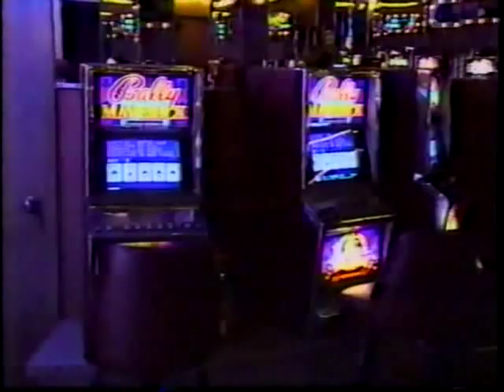WAFB November 1996 news story on the Mary Landrieu vs. Louis "Woody" Jenkins Senatorial Race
From November 1996, here is a news story from WAFB, the CBS affiliate in Baton Rouge, on the very close, disputed Senate race between Mary Landrieu (state treasurer, a Democrat from New Orleans) and Woody Jenkins (state senator, a Republican from Baton Rouge).  Copyrights acknowledged.

News promo/teaser starts with the reformatted credits of the CBS movie "Sleepless in Seattle," not sure if every news teaser for WAFB was delivered over the closing "Late Night" cue used by the network.

The Jenkins vs. Landrieu race was a very close one in which the difference was 5,788 votes.  Jenkins claimed that there was voter fraud in the NOLA area.  Eventually, Landrieu was considered the victor, but she did have to spend much of her first year in office dealing with this matter.  She won a close reelection in 2002 and a decent one in 2008 (her victory was not as great as predicted, despite the GOP investing its resources not with John N. Kennedy but other candidates in tough races throughout America).

Then discusses the ongoing gambling debate occurring in Baton Rouge at the time--FYI, video poker is not in Baton Rouge anymore and has not been reinstituted since this 1996 vote.

NOTE: Any derogatory comments made about this video (or any other political video--news story or political ad) about Landrieu, Jenkins, this submitter, or anyone else will result in the deletion of this video AND my account.  It is frustrating when people spew hateful and obscene political comments as they have no meaning (ie. in my 1991 video for David Duke's governor race).  I am submitting this video for historical and educational purposes only, not to make any political statement, but if you want to know, I was nowhere near 18 when this election happened, and when eligible to vote for both of these candidates in federal office after reaching voting age, I did not cast a vote for either.